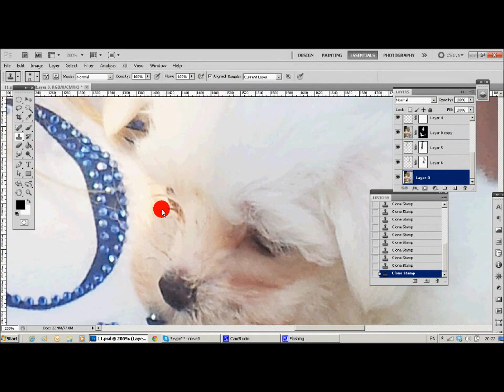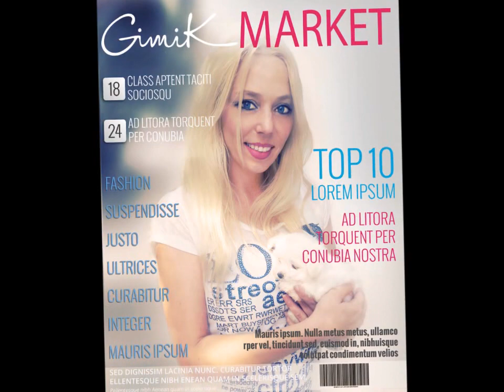From IPHONE Picture to Magazine Cover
Course photoshop for small business, design your profile picture, design your logo by yourself, business card, flyer, landing page. The shortest way from regular girl to a wonderful  sexy woman. Get big BARBIE doll yeys!